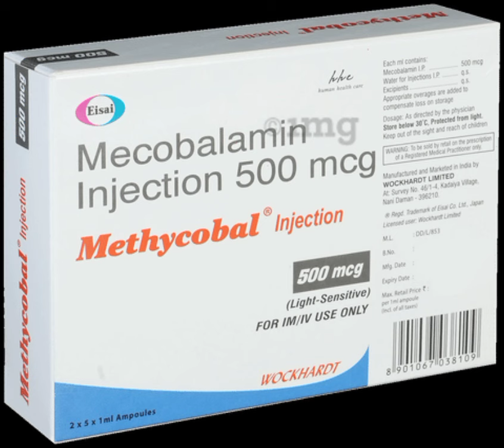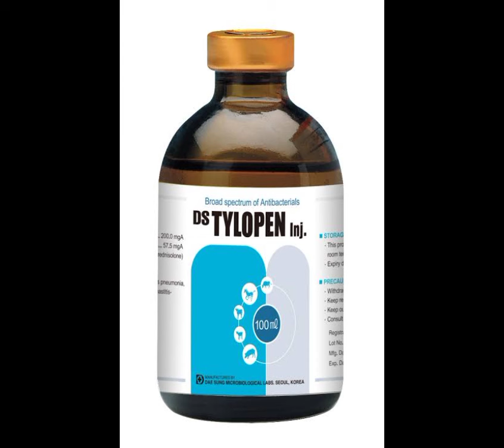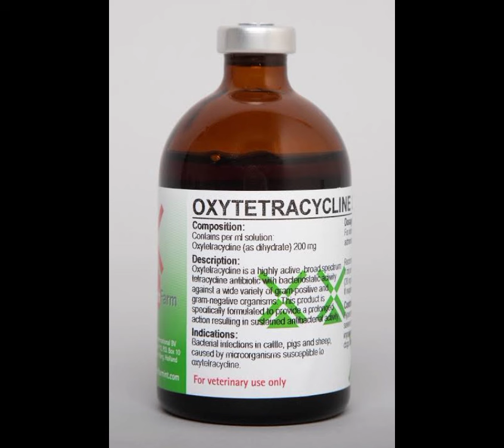Aseel murga ki bemari ka ilaj | aseel murgon ki bemari k injection | asil murga injection kesy lagyn